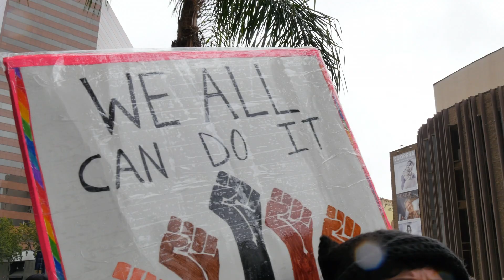The Psychology of Social Movements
This week I’m part of the TeamTrees social movement but why does be part of something feel so good? I got that science for ya’. to plant a tree (or 10!) and help us get to the goal of 20 million trees planted!

It’s not easy to be part of a socialmovement, but when you’re doing something together your BRAINS are literally SYNCED UP. How is it that normally introverted and/or selfish humans end up putting aside our differences and getting together? Why do we conform to groups? What causes us to stick with a group and why do we like it? Why does it feel good to be part of a movement, protest, or march? Think about Women’s Suffrage, Voting Rights, Civil Rights, Gay Rights, the Women’s March, March for Science, and March for our Lives… What keeps people sticking together? Some of it is psychology, some is physiology, and some is just human nature… learn more in the video. OH, AND MAKE SURE YOU PLANT SOME TREES, FAM!

=== 🐱 HAPPY LYNX 🐱 ===
Brains sync as people interact
Here’s a PLoS One paper on how brains sync during social interaction

And of course how our brains sync to music as well (which is partly why we love it so much!)
The Solomon Asch experiments and the power of social pressure

=== 😘 SPECIAL THANKS 😘 ===
Mr Beast, Destin, Mark Rober, Alex from MinuteEarth, and the countless creators that are participating in TeamTrees, it’s really awesome and I am so happy to be a part of it 💕

P.S — As of the publishing of this video TeamTrees is at 65,000 trees planted! I HOPE WE MAKE IT TO 20,000,000! 🌲🌳🌴🌾🍁🍃

P.P.S — According to studies from 2005, 2008, 2013, 2015 this social pressure comes down to the amygdala. The amygdala is an ancient part of the limbic system. It’s just a little almond-shaped set of neurons, and it lives deep in the bottom of your brain. You might know that it’s important for emotional and fear processing, but it’s also part of how we create our little groups or social “tribes.”

In social experiments where people are prompted to think about the race of participants in the group the amygdala lights up when a group of white people are shown black faces. They have an emotional reaction because they’ve been prompted to see people outside of their social group -- even if they’re not actually outside, in reality. Because when people are in mixed-race social groups, ANY outsider gets the same amygdala trigger.

Organ donors also are a good metric for in-group out-group mechanics, and prosocial peer pressure. There are a number of myths about organ donation that are all easily debunkable, and with positive peer pressure we can help people realize this.

I just wanted to say one last thank you for supporting me on this science communication journey! 💖 I literally could not do this without you.